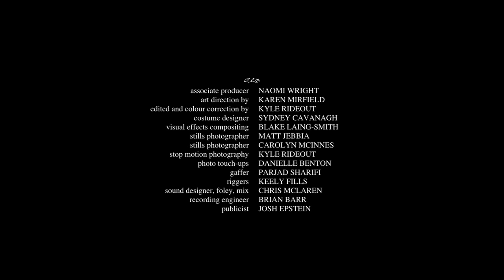Hop the Twig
When little Audrey’s potted plant dies, the tot’s deepest fears take over her wildly growing imagination. Classic animation meets a classically told child’s fable in this visual stunner.

WINNER -- Best Short Film (CBC Short Film Face-off)
WINNER -- Best Dark & Comic Short Film (Okanagan Film Festival)
WINNER -- Leo Awards: Best Production Design, Best Costume Design, Best VFX